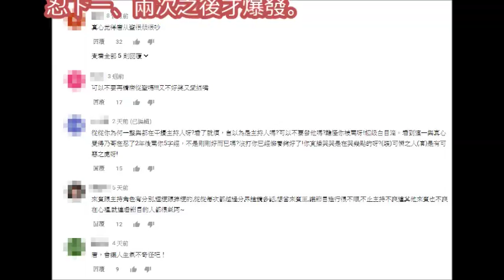唐從聖「越界片段」被挖出 網：難怪徐乃麟發火！